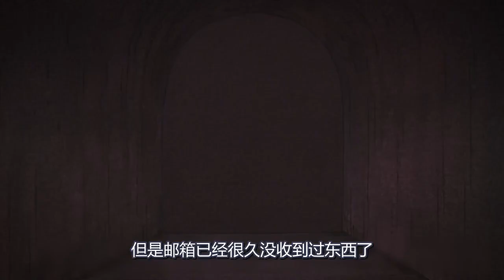未来人类很容易染疾病，富人为获得移植器官，将健康小孩圈养起来，长大后就可以直接用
花辫儿小神明，动画、奇幻、寓意